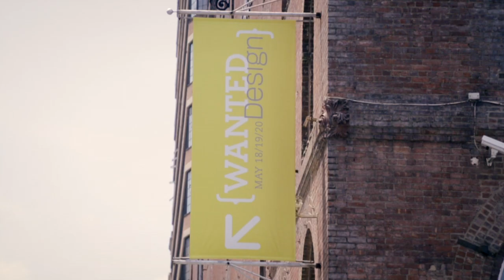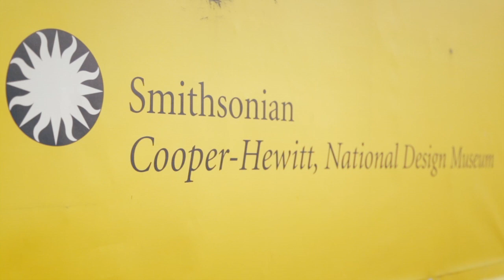"There's a real reason to invest in New York's design sector" - Willy Wong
Dezeen and MINI World Tour: in our third report from New York, Willy Wong, chief creative officer for the city's marketing and tourism agency, introduces the new NYCxDesign festival and explains why the city is starting to put more money behind its design industries.